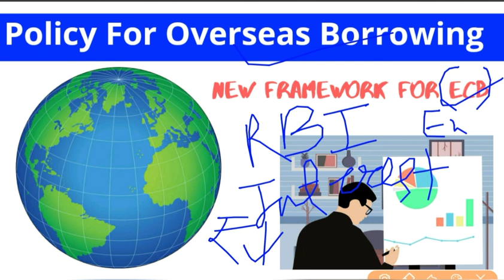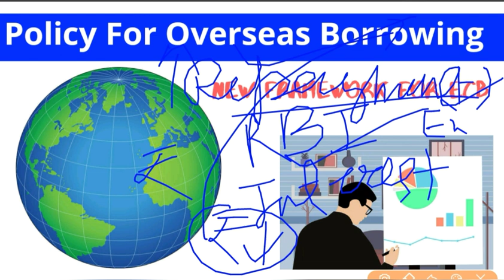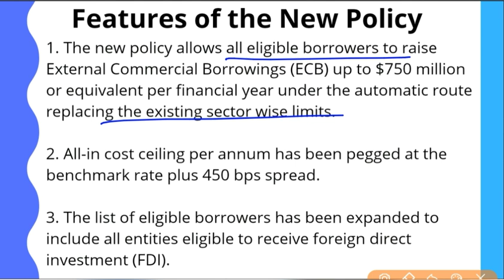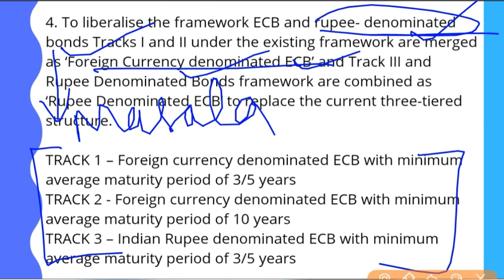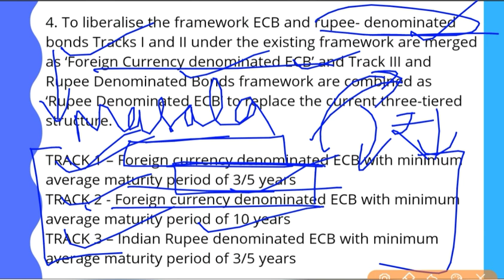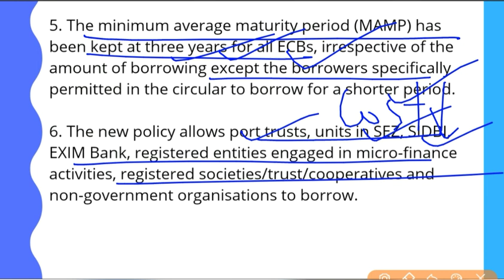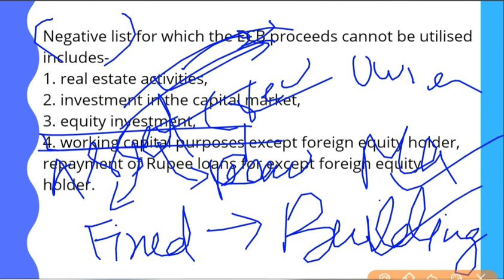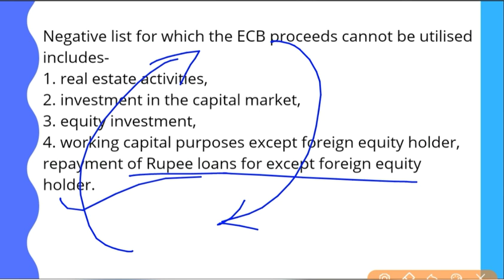New Policy for Overseas Borrowing | External Commercial Borrowing [Hindi] |Current Affairs Topic2019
In this Video,We will analyze New Policy For Overseas Borrowing or New Framework of External Commercial Borrowing.

Very Important for UPSCIASSSCCGLPCS Exams